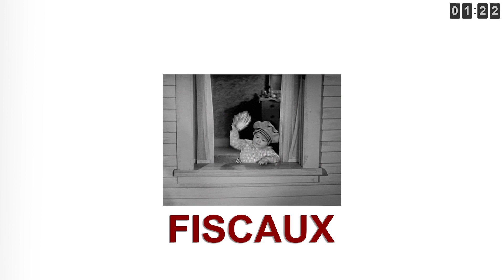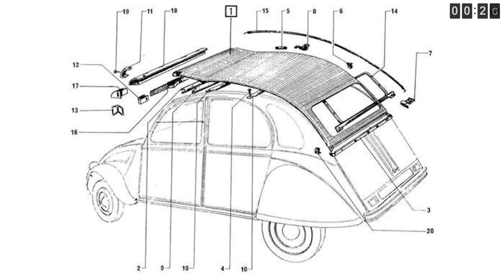120" Citroën 2CV